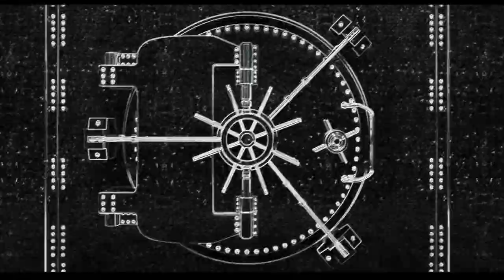Epic Fails May 2020 | #4 | Scary or Hilarious? Crazy Naked Guy Chases Car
Top commenters will feature in future videos!